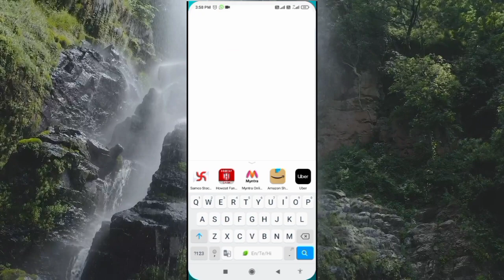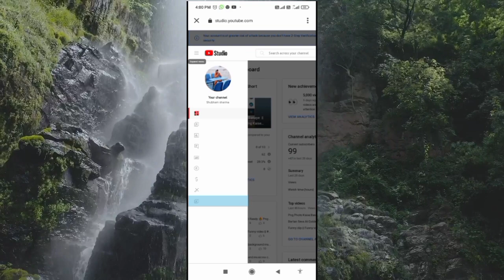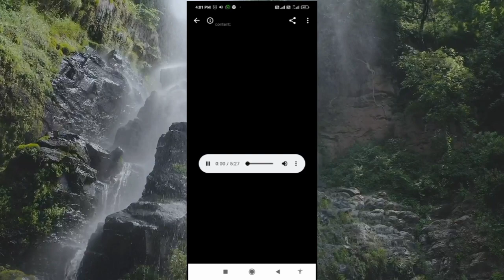No copyright music कहां से लें? Free no copyright music for youtude video 2023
Free music for youtude video
Free no copyright music for youtude video
How to get free no copyright music for youtude
Shubham sharma tech.
Free music kaha se le youtude ke lyi
How to get no copyright music for youtude video

Es video me maine batya hai ki no copyright  Background music kya se download kre ...